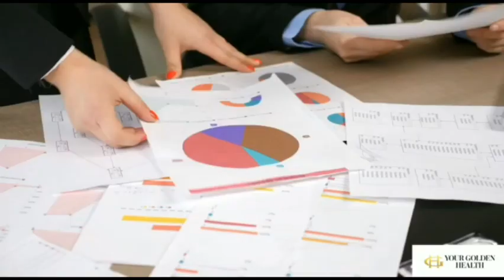ALGUNAS DE LAS PERSONAS QUE TIENEN ACUMULADOS YA ESTÁN COBRANDO